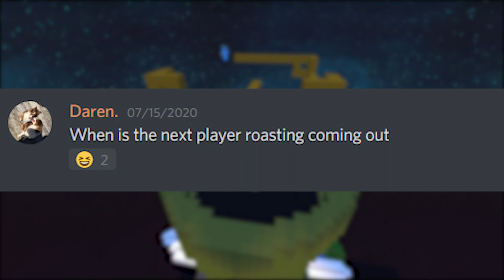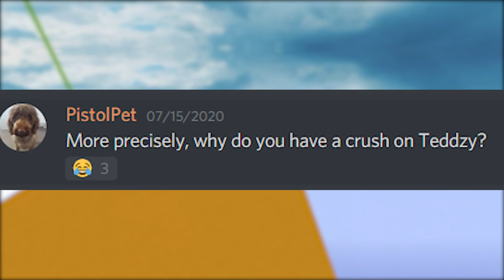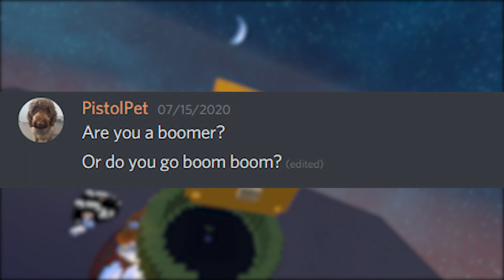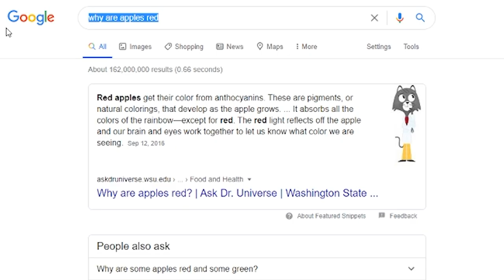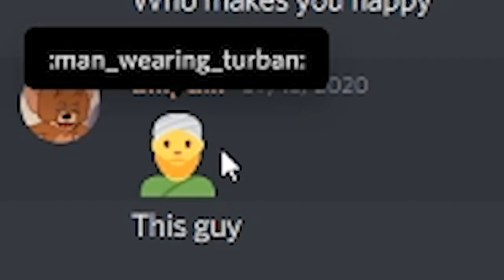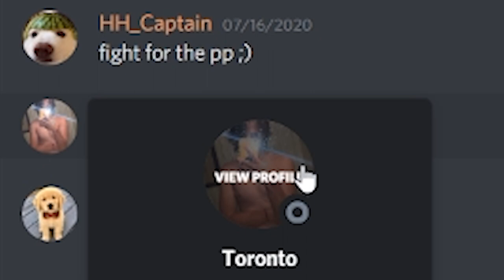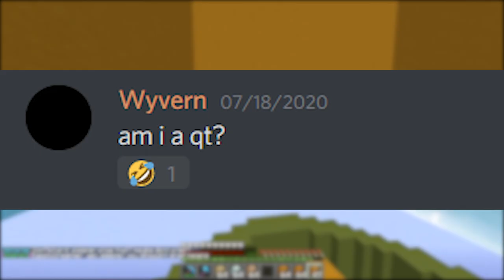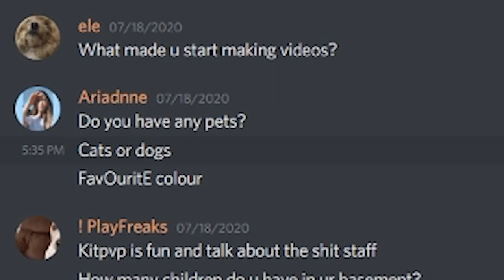Answering Your Dumb Questions! | Q&A Ep.1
► Thank you, everyone, who made this video possible by asking me your dumb questions! If you would like to see another episode, please leave a like before you go and comment down your favorite part of the video!

• Steam – Saboru_

▶ Software:
• Recording: OBS Studio
• Editing: Premiere Pro CC 2018
• Graphical Design: Adobe Photoshop CS6